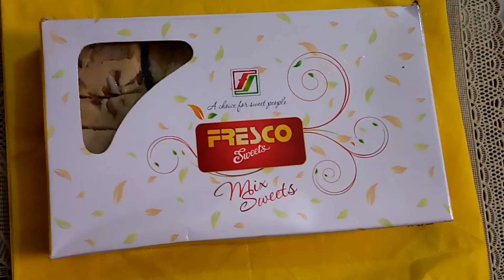Bhai K Dost K Nikkah Ke Methai..........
Es video my ap ko dekhay gy k mere bhai k dost k nikkah ke methai ay hai..